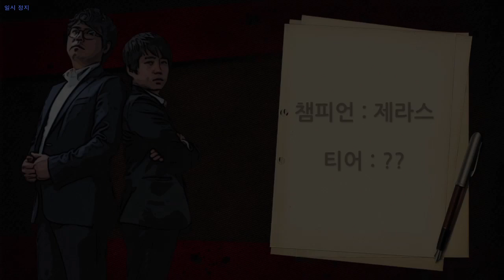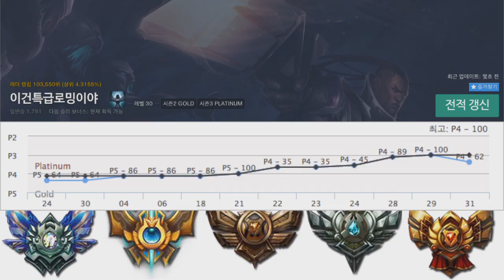8월1일 랭크감별단 1부